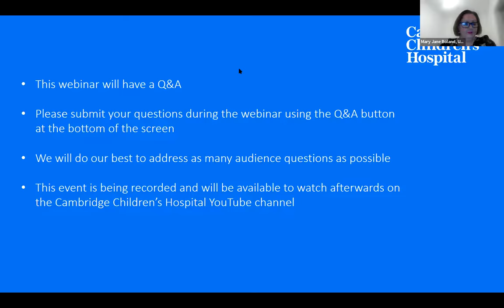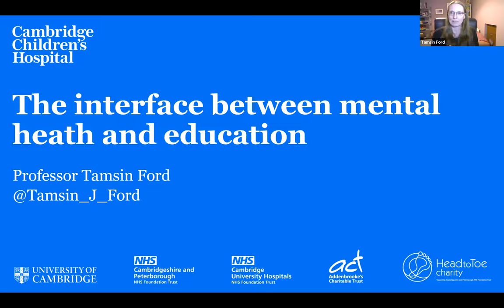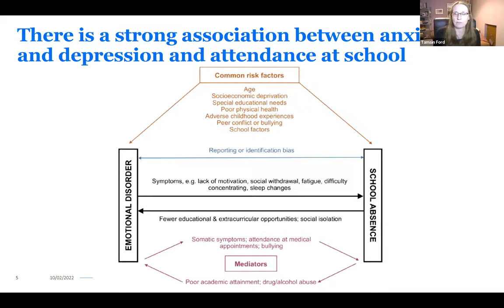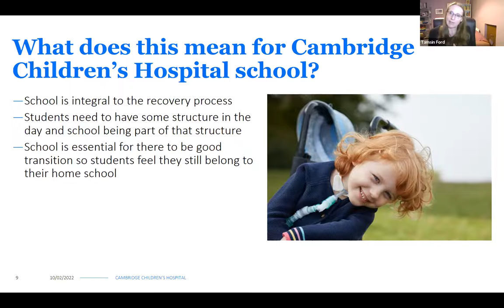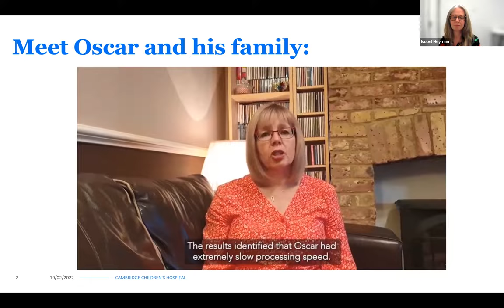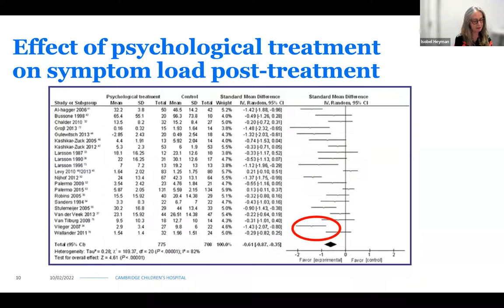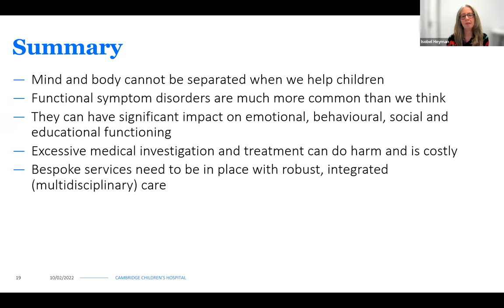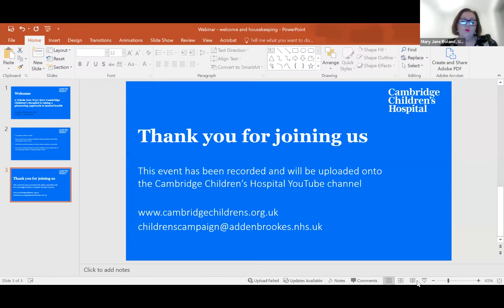A Whole New Way: Cambridge Children’s Hospital’s pioneering approach to school and mental health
Professor Tamsin Ford, Professor of Child and Adolescent Psychiatry at the University of Cambridge, and Dr Isobel Heyman, Consultant Child and Adolescent Psychiatrist at Addenbrooke’s Hospital Paediatric Psychological Medicine Service, discuss the pioneering approach to mental health and school at Cambridge Children’s Hospital.

In this exclusive webinar, our speakers will explore how school can significantly impact children and young people’s mental health and why Cambridge Children’s Hospital is taking a novel approach with its ‘Schools Without Walls’ programme.